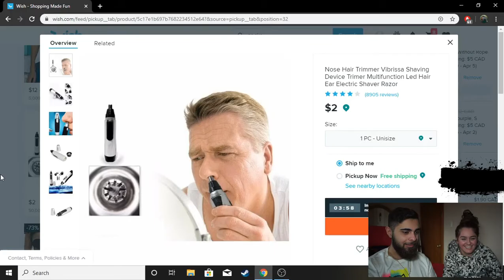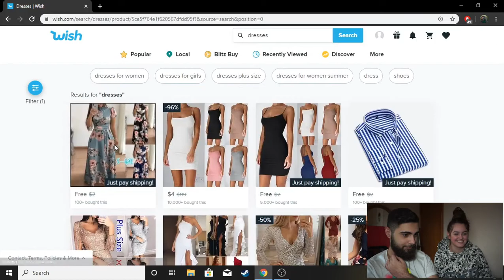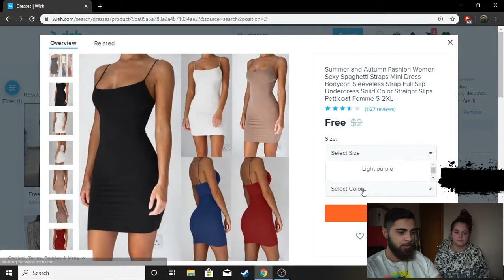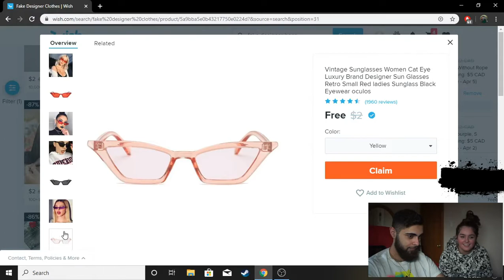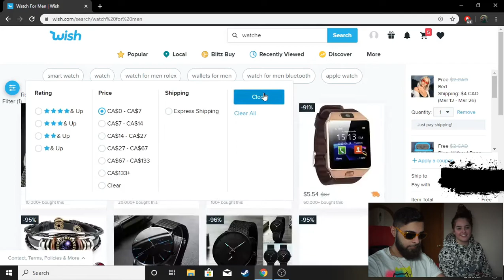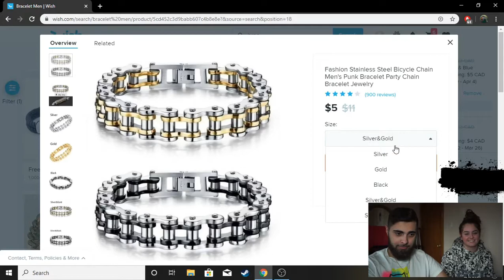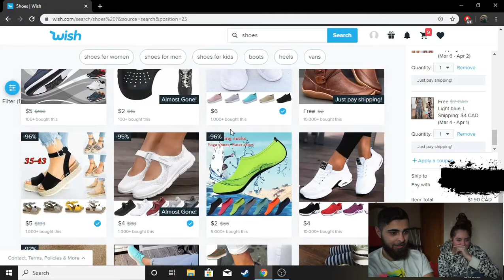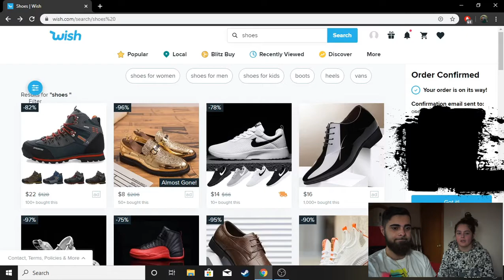WE BOUGHT FREE ITEMS FROM WISH!!!